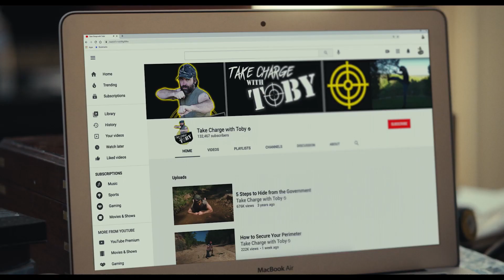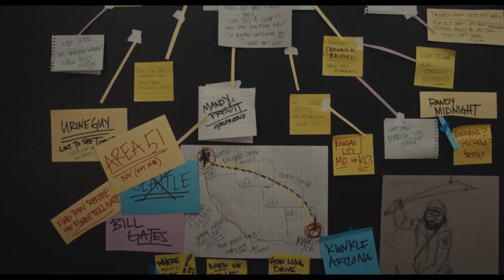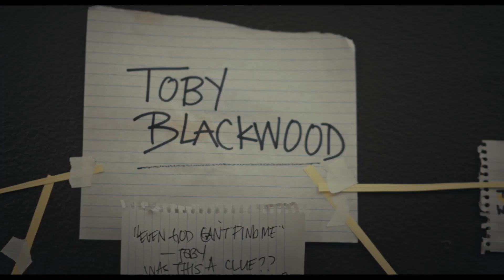The Disappearance of Toby Blackwood 2022 Trailer YouTube | Comedy Movie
A conspiracy theorist YouTube personality goes missing during the pandemic, and two friends try to find him without leaving their homes.

Director
Joe Ahern
Writers
Joe Ahern(co-writer), Doug Mellard(co-writer)
Stars
Grant Harvey, Joe Ahern, Doug Mellard